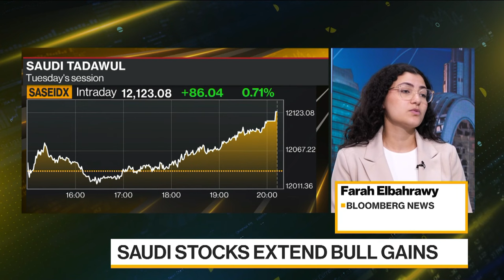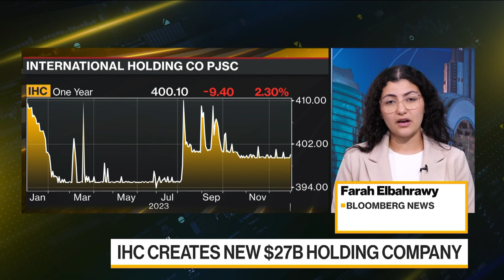Mideast Latest: Saudi Stocks Gain, Abu Dhabi Royal Has a New Firm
Saudi stocks extended gains as optimism about lower interest rates outweighed sliding oil prices. Abu Dhabi’s largest listed company, led by Sheikh Tahnoon bin Zayed Al Nahyan, is setting up a new holding firm with assets worth 100 billion dirhams ($27 billion). Bloomberg’s Farah Elbahrawy reports.

For in depth coverage of these stories and much more from across the Middle East,